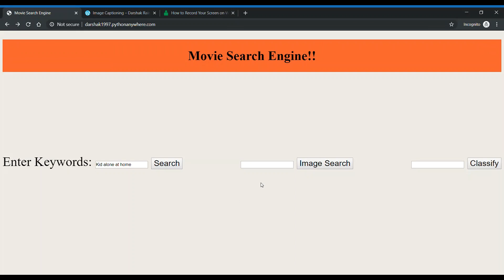Movie Search Engine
It's my semester long Data Mining Project in which I search a movie by its plot, Classify Movie Genre by plot and Search a relevant image by free text.